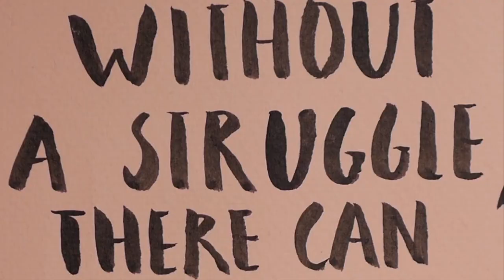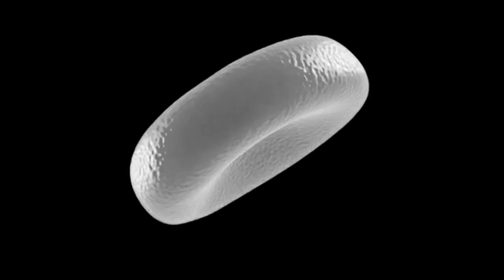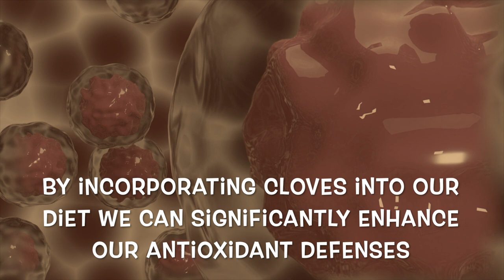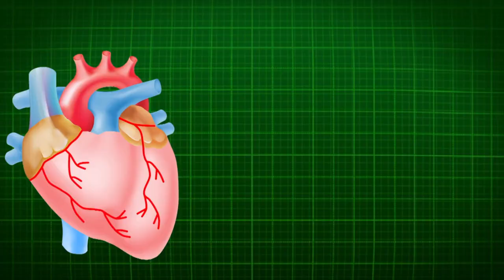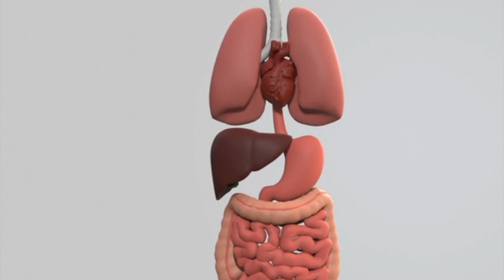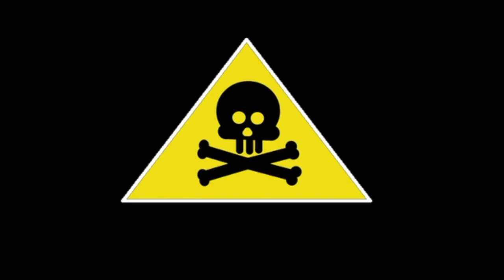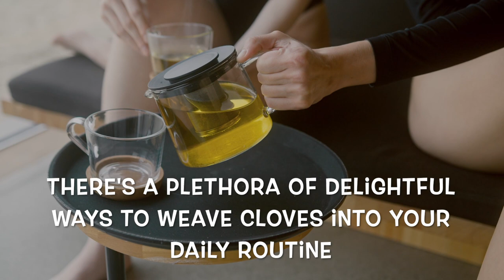2️⃣ THIS Happens Taking 2 Cloves Everyday After 50 | Cloves Health Benefits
In today's video, we're shining a spotlight on one of nature's most powerful healing ingredients: cloves. Join us as we uncover the myriad health benefits of this aromatic spice and explore how it can transform your well-being from the inside out.

For centuries, cloves have been revered for their potent medicinal properties and culinary versatility. But did you know that these tiny buds pack a powerful punch when it comes to promoting health and vitality? From soothing digestive issues to boosting immunity, cloves offer a wide range of benefits that can enhance every aspect of your life.

One of the most impressive health benefits of cloves is their ability to promote digestive health. Thanks to their natural compounds, including eugenol and eugenol acetate, cloves can help alleviate symptoms of indigestion, bloating, and gas. Additionally, cloves possess anti-inflammatory properties that can soothe the digestive tract and promote overall gastrointestinal wellness.

But the benefits of cloves don't stop there. These aromatic buds are also rich in antioxidants, which play a crucial role in protecting your cells from oxidative damage and reducing the risk of chronic diseases. Studies have shown that cloves have one of the highest antioxidant capacities of any food, making them an essential addition to any healthy diet.

Furthermore, cloves have been used for centuries as a natural remedy for pain relief. Whether you're suffering from a toothache, headache, or muscle soreness, cloves can provide fast and effective relief thanks to their analgesic properties. Simply chewing on a clove or applying clove oil topically can help alleviate discomfort and promote healing.

In addition to their physical health benefits, cloves also offer significant advantages for mental and emotional well-being. The aroma of cloves has been shown to have a calming effect on the mind, reducing stress and anxiety levels and promoting relaxation. Incorporating cloves into your daily routine can help create a sense of balance and tranquility in your life.

But perhaps one of the most surprising benefits of cloves is their impact on oral health. Cloves contain powerful antibacterial properties that can help fight off harmful bacteria in the mouth, preventing cavities, gum disease, and bad breath. Adding cloves to your oral care routine can help keep your teeth and gums healthy and strong.

In today's fast-paced world, maintaining a strong and resilient immune system is more important than ever. Fortunately, cloves are packed with essential nutrients, including vitamins C and K, manganese, and fiber, all of which play a crucial role in supporting immune function and keeping you healthy and resilient against illness.

Whether you're looking to soothe digestive discomfort, boost your immunity, or simply add a burst of flavor to your favorite dishes, cloves are a must-have ingredient in any kitchen. From their powerful antioxidant properties to their natural pain-relieving effects, cloves offer a wide range of health benefits that can enhance every aspect of your life.

So why wait any longer to harness the incredible power of cloves? Together, we'll unlock the secrets to optimal health and vitality, one clove at a time.
 Health Benefits... Are you ready to unlock the key to thriving as you age? Imagine a simple spice that holds the potential to revolutionize your well-being. Get ready for a revelation as we delve into the remarkable world of cloves and their transformative effects, specifically tailored for those over 50.

TIMECODES
0:00 Health Benefits of Cloves
1:09 Cloves Immune Boosting Powers
1:40 Cloves White Blood Cells
2:02 Cloves Immune System
3:18 Cloves Cancer
3:55 Stomach Ulcers & Cloves
4:21 Liver & Cloves
4:54 Bone Health & Cloves
5:21 Blood Sugar Levels & Cloves
5:45 Dental Care & Cloves
6:01 Safety with Cloves
6:47 Uses of Cloves